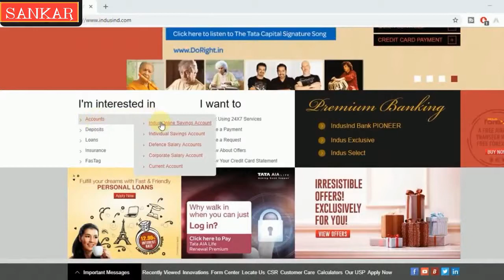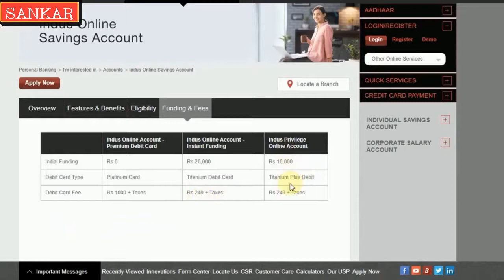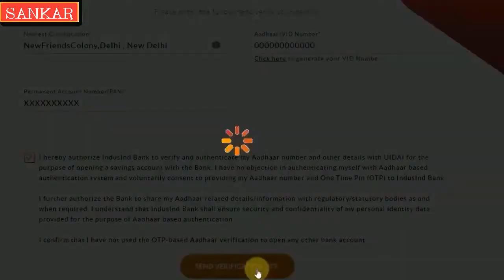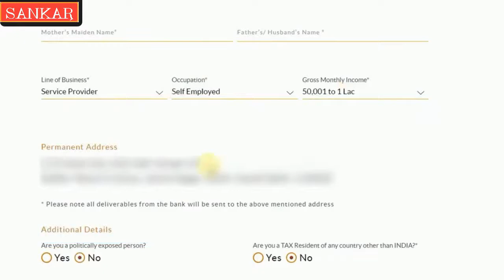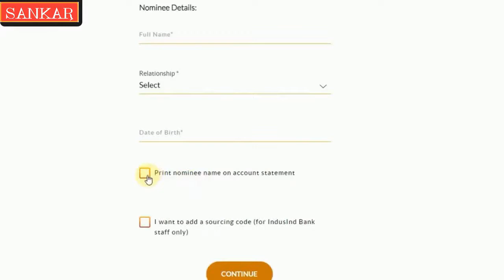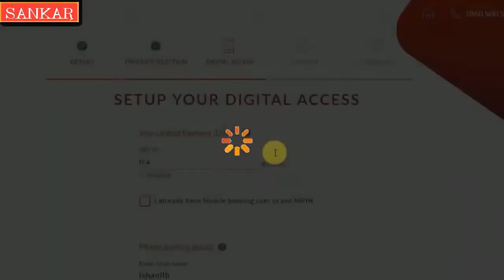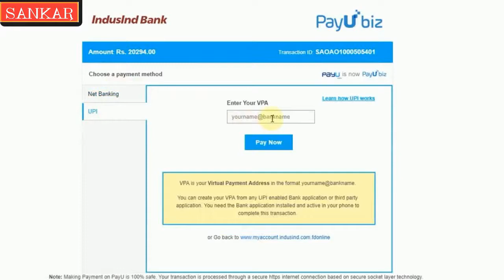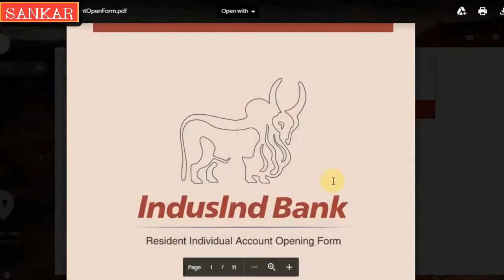IndusInd Bank Zero Balance Online Account Opening 2021 | Induslnd Bank Online Account Opening 2021